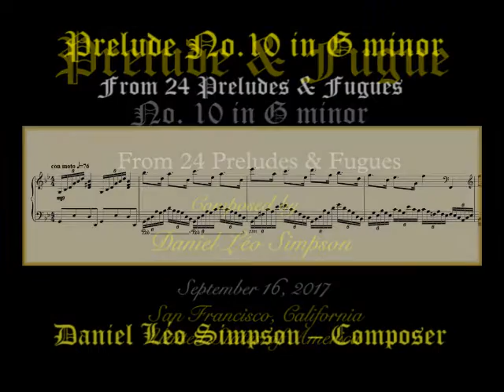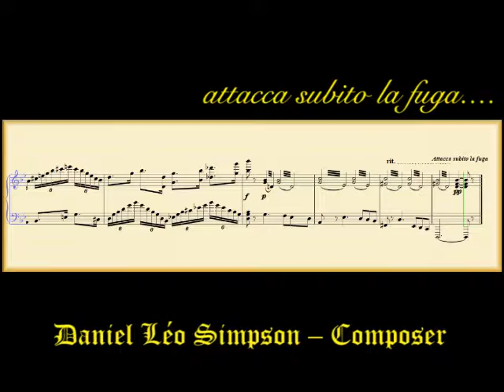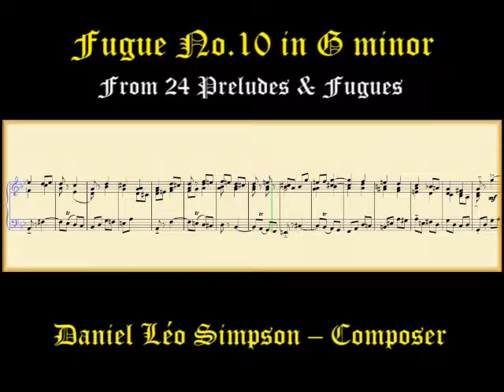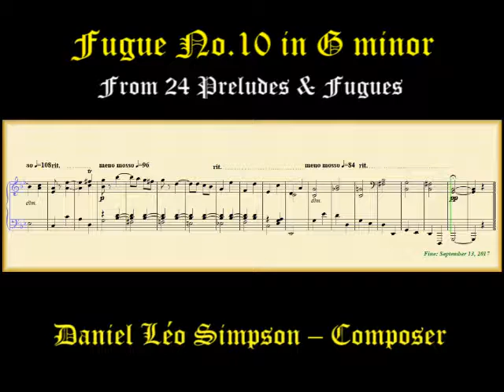Prelude & Fugue No.10 in G minor ~ Daniel Léo Simpson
From 24 Preludes & Fugues for Keyboard